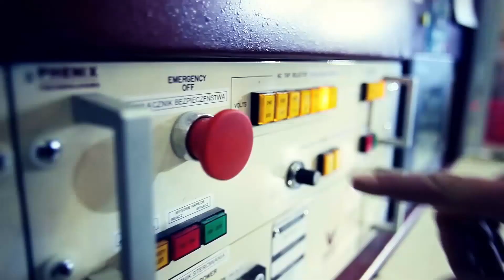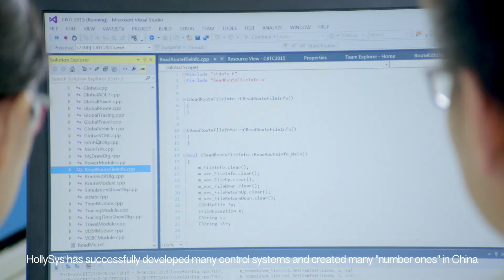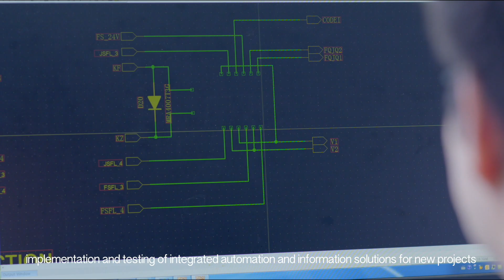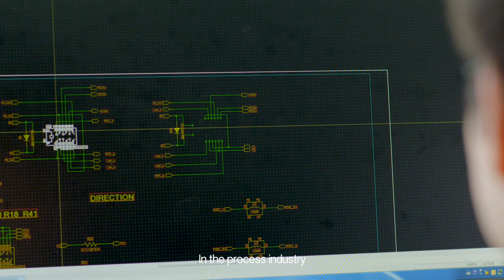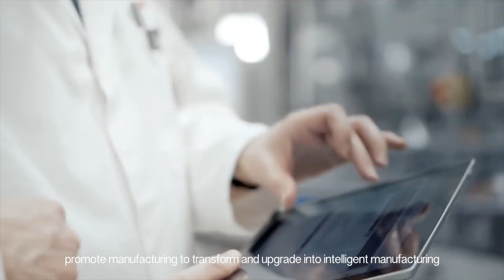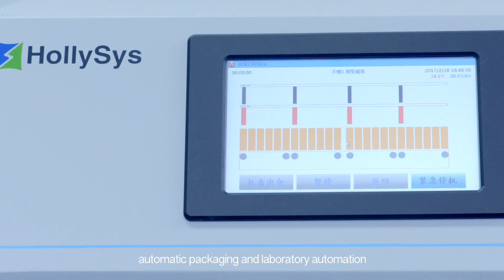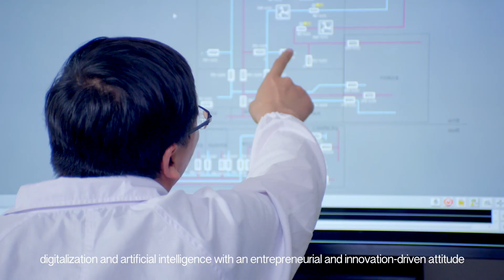This is HollySys - Automation For Life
In the field of process automation, HollySys's industrial control systems are widely used in major engineering and technology devices such as million-KW large-scale ultra-supercritical thermal power plants, 10-million-tonne oil refining equipment, million-KW nuclear power plant instrumentation and control systems. There are approximately 12,000 sets used in thermal power, petrochemical, fine chemicals, metallurgy, construction materials and F&B.

We developed our own programmable logic controller (PLC) and motion controller (MC) series for factory automation which are CE and UL certified. These products are widely used in railway, mine shafts, oilfields, water treatment and machine equipment control.

In the field of railway transport automation, our signalling system and its series products gained international safety certification. The high-end products such as 350km high-speed railway onboard train safety control system and large urban railway transport control system are widely used in the market.